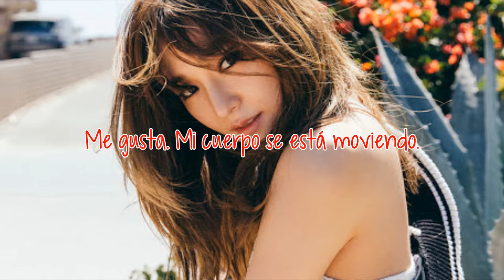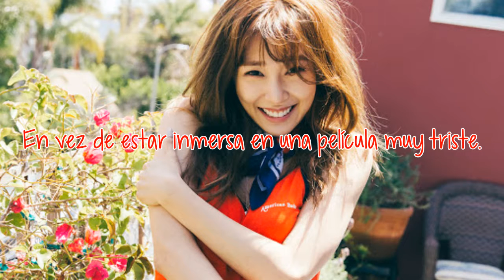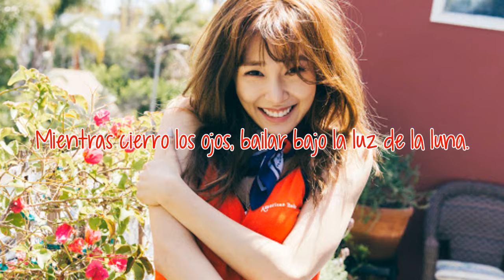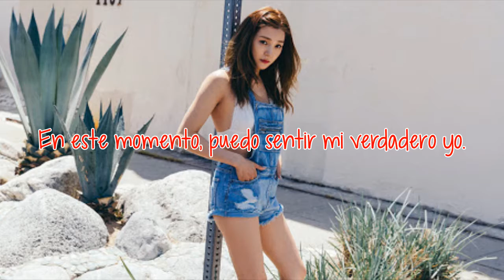I Just Wanna Dance | Tiffany (GIRLS GENERATION) | Sub Español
Canción: I Just Wanna Dance
Artista: Tiffany, miembro de Girls Generation
Álbum: I Just Wanna Dance
Año: 2016

Tiffany (rojo) - vocalista, rapera y bailarina de Girls Generation

Alguien me pidió esta canción el otro día, así que aquí la dejo.